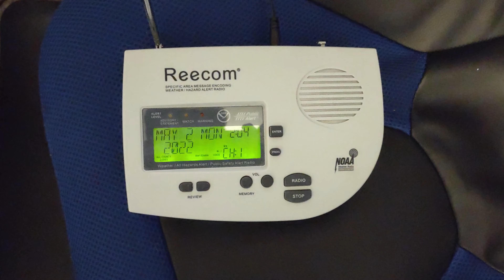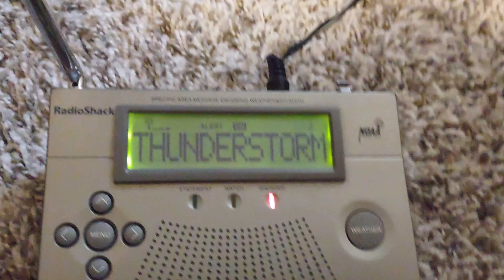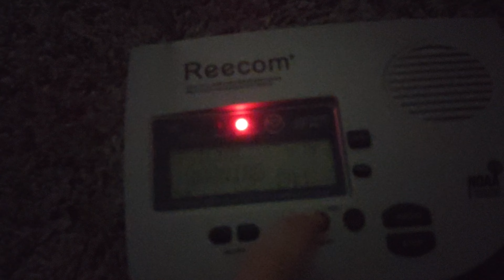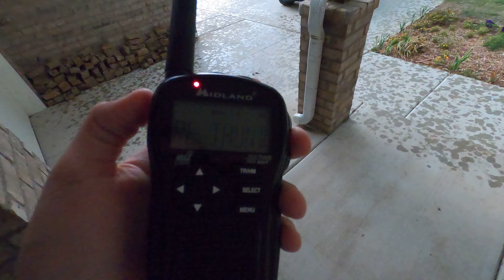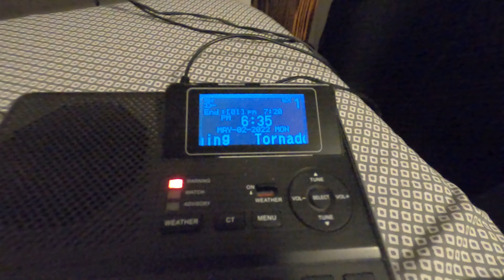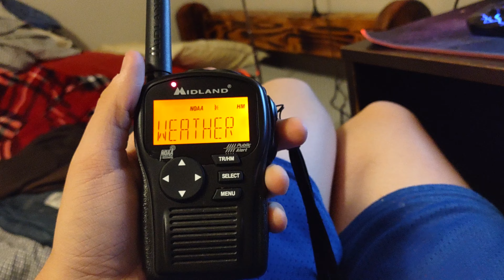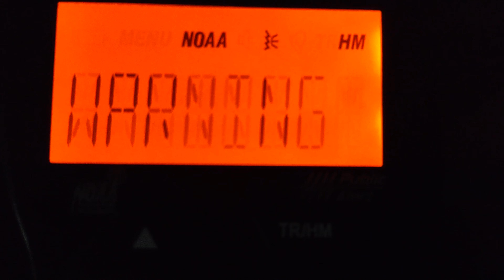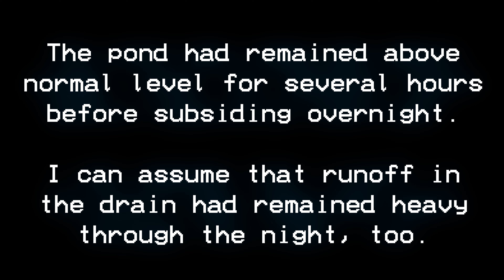45 COUNTS OF CHAOS! | May 2nd, 2022 MODERATE RISK (EAS Alerts #282-327)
Prepare for the longest video on my channel yet... surpassing the events of May 20th, 2019... May 2nd, 2022 with 45 alerts, more than any other event on my channel so far!

FEATURING THE SANGEAN CL-100!

Cameras used:
Motorola One 5G ACE